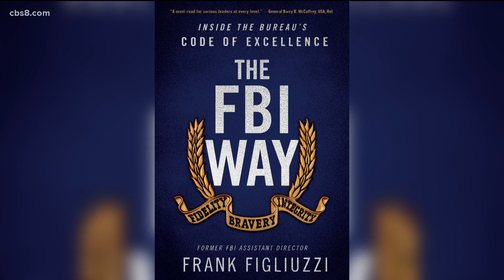Inside the bureau’s code of excellence | The FBI Way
Retired FBI Assistant Director, Frank Figliuzzi, shares insight on national security concerns